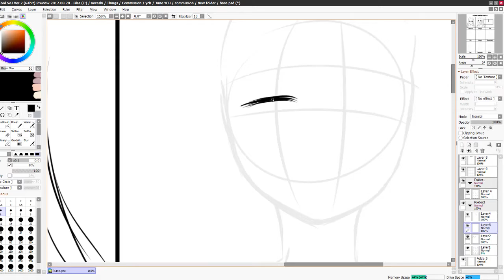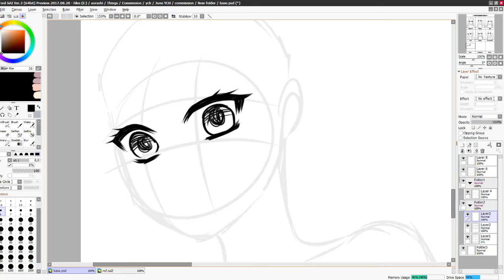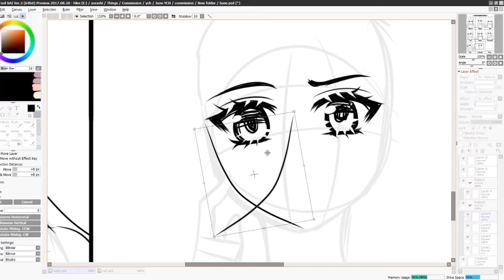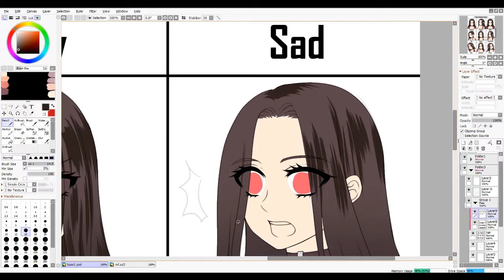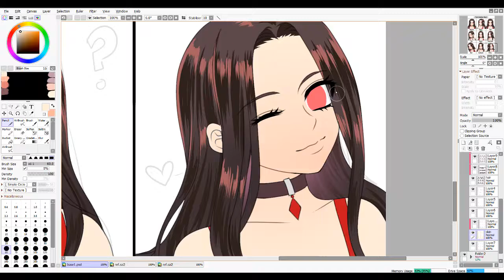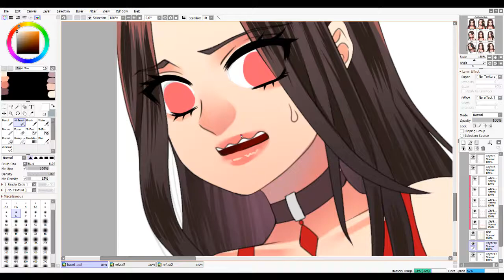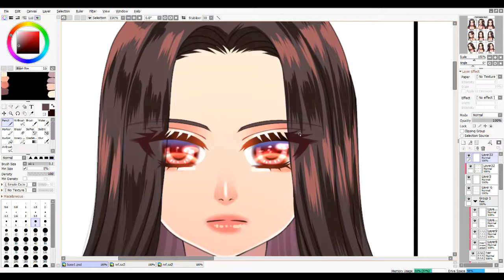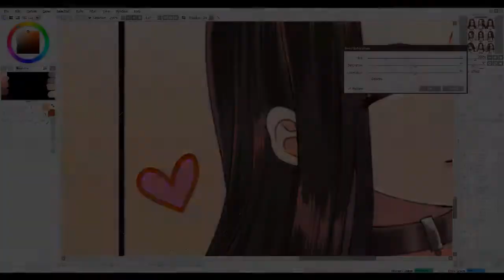[Speedpaint] Paris Emotion Chart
YCH for kramerorange12

Program used;
Recording and video editing : Camtasia

Tablet used;
Office 53 Kanvus

Songs used;